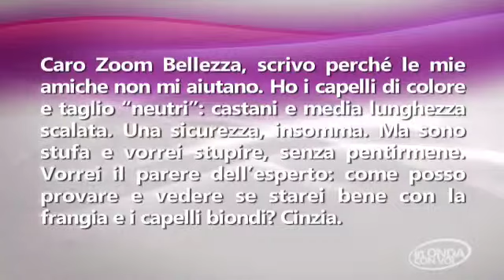In Onda Con Voi - zoom bellezza